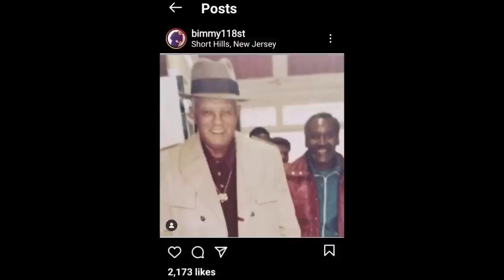MOBB TIES: John 'POP' Freeman 'Queen's 1st King'